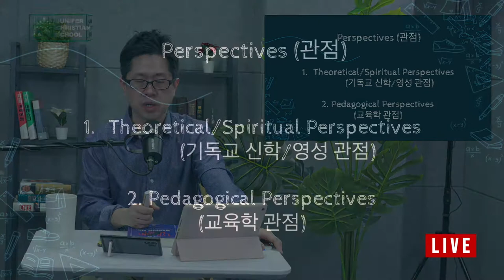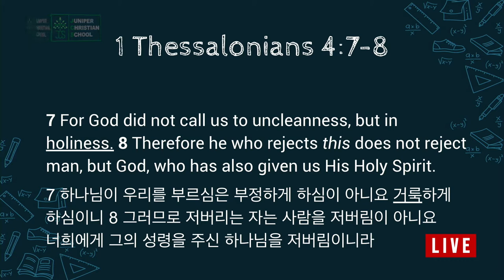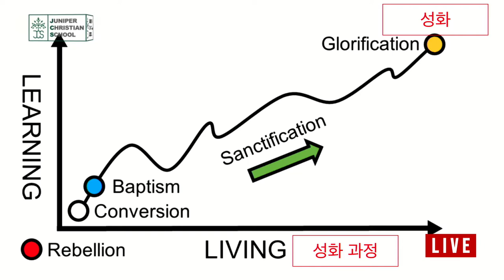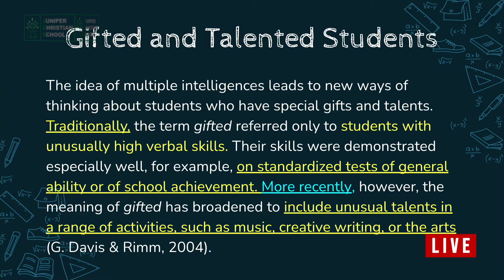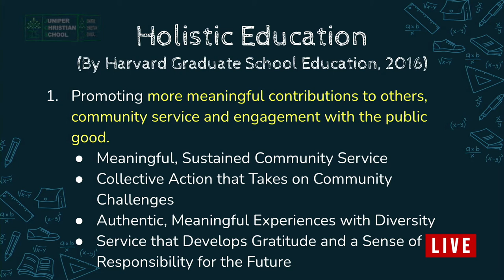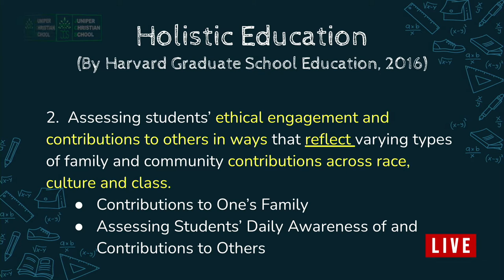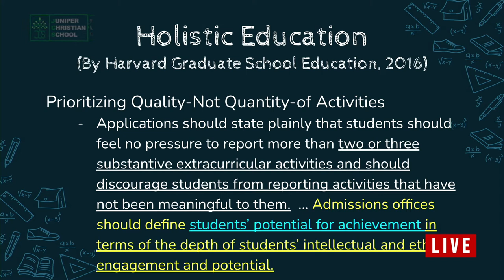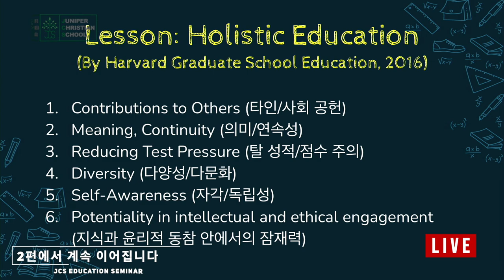[SEMINAR] 주니퍼크리스천스쿨 이민호 교육학 박사 학부모 교육 세미나: TOP 40위 세계 명문 대학의 특성 2편 (Part 1)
/// NAVIGATE ///
0:00  교육 세미나 시리즈 소개 (Introduction)
0:26  OPENDOORS 서적 및 IIE 기관 소개
1:30  세계 TOP 40 명문 대학의 특성 부분 소개
3:42  교육 세미나 관점 (Perspectives of Seminar)
5:07  교육 세미나 목표 (Goals of Seminar)
7:16  존 웨슬리의 성화 정의 (Sanctification)
11:55  전인격 교육 (Holistic Education)
13:15  주니퍼크리스천스쿨 전인격 커리큘럼 (JCS Curriculum)
14:05  영재아 (Gifted & Talented Students)
16:53  리더십의 정의 (Leadership)
18:22  Turning the Tide (하버드 교육대학원 대학입학 사정관 보고서)
19:35  하버드 교육대학원-전인격 교육 (Holistic Education by Harvard Graduate School Education)
28:09  6가지 핵심 포인드: 하버드 교육대학원 대학입학 사정관 보고서 (Lesson- Holistic Education)

주니퍼크리스천스쿨 교장이신 이민호 박사님께서 두번째 교육 세미나를 재학생 학부모, 학생, 교직원분들께 전해주셨습니다. 미국 교육부 및 EducationUSA 기관 등의 후원으로 운영되는 Institute of International Education (IIE)는 미국 고등교육의 글로벌화를 위해 매년 정기 보고서를 제공하고 있습니다. “OPEN DOORS” 미국 고등교육 보고서는 글로벌 고등교육, 미국 고등교육, 글로벌 교육 경제 및 문화 관련 데이터를 제공하고 있습니다. 이 보고서는 오늘의 미국 고등교육 뿐만 아니라 사회 각 분야에 많은 영향을 주고 있습니다.

주니퍼크리스천스쿨은 OPEN DOORS 리포트를 통해 1) 글로벌 대학 전공 트렌드 2) 세계 TOP 40 명문 대학의 특성 3) 국가별 영어 교육 집중 동향을 배우며, 지식과 정보 그리고 하나님께서 주신 영감을 통해 오늘과 미래의 우리를 바라보며 준비하는 귀한 시간을 갖습니다.

이 교육 세미나를 시청하시는 많은 분들께서도 하나님께서 주신 “영감"을 통해 우리 자녀들의 교육을 위해 기도하며, 노력하며, 끊임없이 하나님의 인도하심을 경험하시길 바랍니다.

Dr. Anthony Minho Lee, Principal of Juniper Christian School, delivered an "Educational Seminar II" to parents, students, and faculty members. The “OPEN DOORS” US Higher Education Report provides data on global higher education, US higher education, global education economy and culture.

Through the OPEN DOORS report, Juniper Christian School will learn and share 1) Global University Major Trends 2) The Characteristics of the World’s TOP 40 Prestigious Universities 3) Concentration Trends in English Education by Country. Take a precious time to prepare today and tomorrow while watching.

We hope that many of you who watch this educational seminar pray for our children's education through the “inspiration” given by God, and continue to experience God's guidance.

[Equipments]
* Sony α7 III 3m, Sony A6400 (Camera)